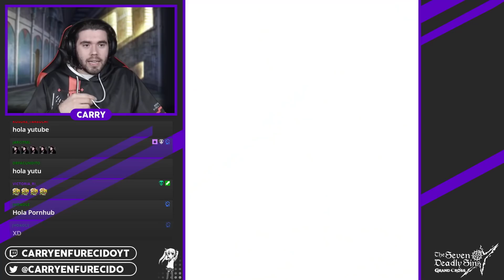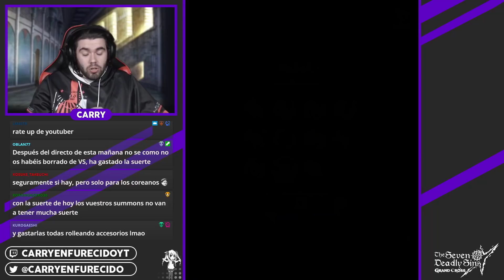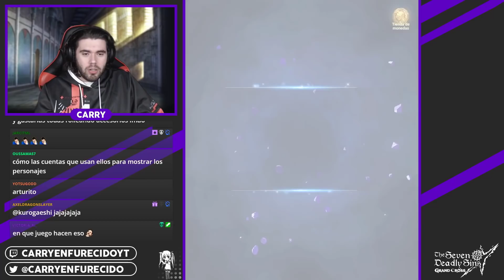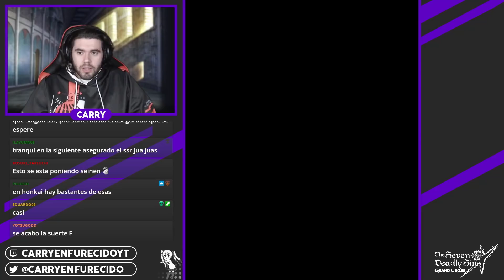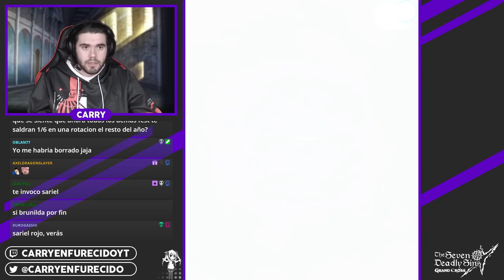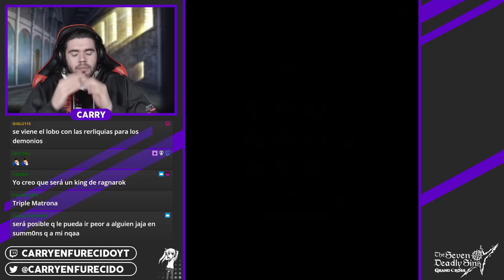VUESTROS SUMMONS (Dany): New Year: Sariel | 7DS: Grand Cross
►SETUP
- Procesador: AMD Ryzen 7 5800X
- RAM: Kingston HyperX Fury Black DDR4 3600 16GB
- Placa Base: Gigabyte B550 AORUS ELITE V2
- Tarjeta Gráfica: Gigabyte GeForce RTX 3060 Ti OC 8GB

- Pantalla 1: LG 24M47VQ-P
- Pantalla 2: LG 27GN850
- Pantalla 3: Samsung T24C300EW
- Teclado: Razer BlackWidow V3
- Ratón: Logitech G402
- Micrófono: Neewer NW-800